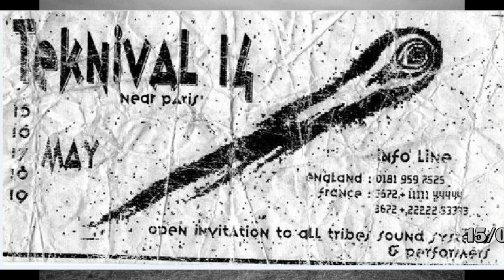Les 20 ans du Teknival 1993 - 2013 HD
En 2013 le teknival français fête ses 20 ans !

Voici une compilation regroupant les flyers des teknivals du 1 mai 1993 à 2013.
En majorité légales et d'autres illégaux.

Merci aux organisateurs ! (MST), techno plus pour la prévention. Etc.

résumer des événements :

 1993 23 juillet à Allonnes, près de Beauvais
 1994 1er mai à Fontainebleau
 1995  6, 7 et 8 mai à Fontainebleau
 1996 15,16,17,18,19  mai : Vitry-le-François
 1997 1er mai au 6 mai : teknival de Courcelles
 1998 1er mai aux Ecrennes (Seine-et-Marne)
 1999 1er mai au Val-de-May près de Caen
 2000 1er mai 2000 à Suèvres en bord de Loire au nord de Blois
 2001 1er mai sur la base désaffectée de Marigny
 2002 1er mai à Mer
 2003 1er mai sur la base désaffectée Marigny
 2004 1er mai sur la base aérienne désaffectée de Chambley
 2005 1er mai sur la base désaffectée de Marigny (Marne)
 2006 1er mai à Chavannes

 2007 1er mai à Toul la rosiére (légal)
 2007 1er mai à Clastres (illégal)

 2008 1er mai à Crucey-Villages (légal)
 2008 1er mai à Montpezat sous Bauzon en Ardèche (ilégal)

 2009 1er mai à Bouafles Haute Normandie (ilégal)
 2010 1er mai la Tour du Crieu

 2011 1er mai sur la base militaire de Couvron-et-Aumencourt (légal)
 2011 1er mai à Saint-Martin-de-Crau (ilégal)

 2012 1er mai à Laon sur la base militaire de Couvron
 2013 3 mai Cambrai B.A 103